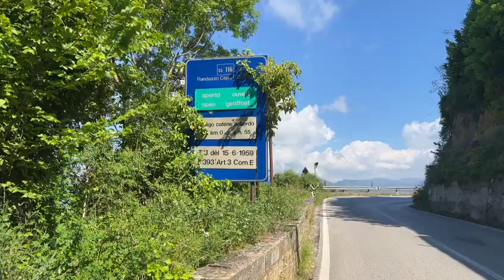Naso - Chiusura della S.S. 116, grossi disagi alla viabilità, martedì un sopralluogo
Sopralluogo del Dipartimento Regionale di Protezione Civile. Si cerca una soluzione efficace per mitigare i grossi disagi alla cittadinanza